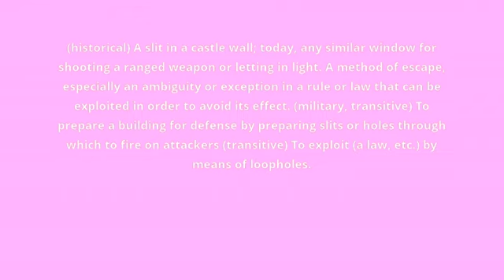what is the meaning of loophole